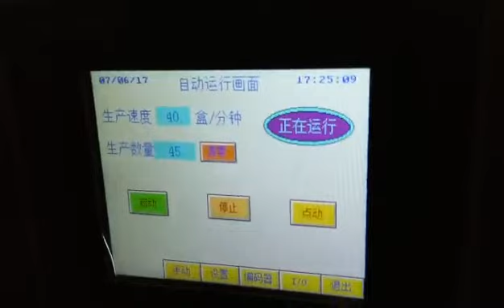automatic Cartoning machine The principle of | Automatic toothpick packing machine